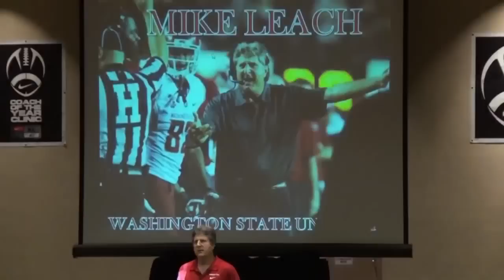Mike Leach - Air Raid Offense Clinic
- Discover the finer details and key coaching points of the "Air Raid" offense as you learn how to structure practices to develop and prepare athletes for it

- Learn how to implement the "mesh" play into your offensive arsenal

- Learn how to effectively use route tags in your passing concepts

In this informative, dynamic presentation, Coach Leach teaches you how to structure and efficiently run your practices by focusing on how to better teach and more effectively implement multi-faceted play. Coach Leach's ideas will:

- Ensure that your practices are allocating sufficient time to the necessary skills and drills
- Improve practice tempo
- Maximize practice repetitions

First, Coach Leach discusses how and when to implement a new play. He goes on to explain that although he will tweak and adjust plays for different opponents, success is found in drilling each play more specifically or being more precise when teaching particular techniques.

Referencing his signature "mesh" play, Coach Leach takes you through the specifics and philosophies necessary to build a potent "any down play" that can be the foundation and signature play of your team's offense. The mesh pass concept is a staple in the "Air Raid" offense that has helped Coach Leach's teams break NCAA passing records. You'll see how to implement it from 2x2 and 3x1 sets. You'll also get drills to improve fundamental skills in the Air Raid, increase completion percentages and reduce turnovers.

As he takes you day-by-day through his weekly practice plan, Coach Leach identifies points of emphasis from the planning of practice to the execution and technique improvements. Using practice film, he sets up and critiques drills that develop young quarterbacks and receivers. While critiquing practice film he touches on points such as:

- Changing the arc of the ball to allow the receiver to make the quarterback right
- Changing hand placement when catching a horizontal pass, which is different from catching a vertical pass
- Using game film, Coach Leach shares technical and situational specifics that apply to quarterbacks and receivers all within the context of his mesh play.

This presentation will help you plan a successful practice, while understanding technique and basic schemes to improve offensive productions.